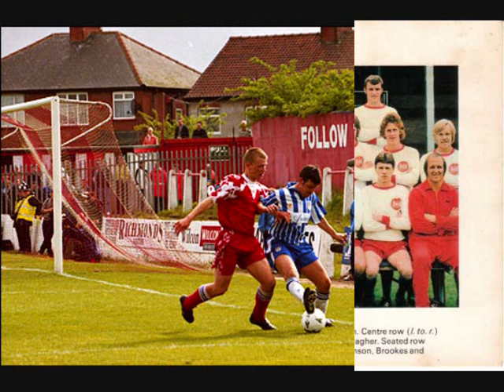Doncaster Rovers - The Impossible Dream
The new anthem of doncaster rovers fc.